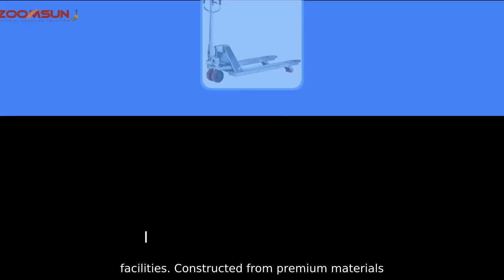Durable Heavy Duty Pallet Jack Wheels for Smooth and Efficient Material Handling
Welcome to Zoomsun Material Handling Equipment Co., Ltd., a leading manufacturer and supplier of heavy-duty pallet jack wheels in China. At our state-of-the-art factory, we specialize in producing high-quality wheels designed for superior durability and reliability in various material handling applications.

Our heavy-duty pallet jack wheels are engineered to withstand heavy loads and tough operating conditions, making them ideal for use in warehouses, distribution centers, and manufacturing facilities. Constructed from premium materials and precision-engineered for optimal performance, our wheels offer smooth and efficient operation, reducing maintenance and downtime.

With a commitment to excellence and innovation, Zoomsun Material Handling Equipment Co., Ltd. is dedicated to providing our customers with top-notch products that meet the highest standards of quality and performance. Whether you're in need of standard or custom pallet jack wheels, we have the expertise and capability to fulfill your specific requirements. Choose Zoomsun as your trusted partner for all your material handling equipment needs.